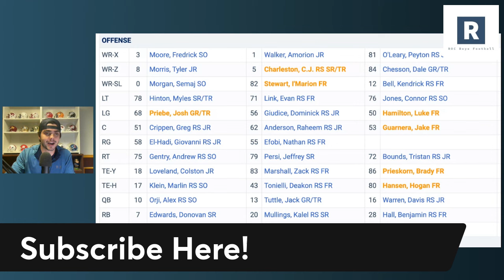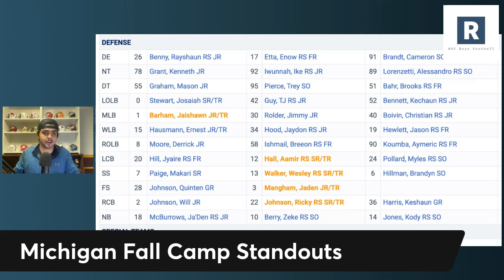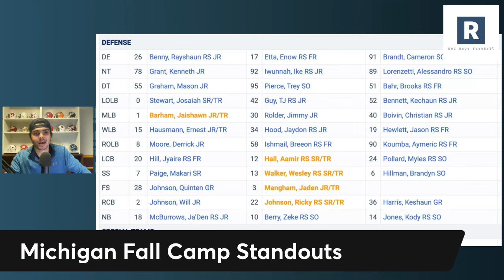Michigan Football Fall Camp Standouts | Michigan Football 2024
Some big time buzz coming out of fall camp for Sherrone Moore and this Michigan Football Program. Alex Orji has put together a nice start to fall camp, along with young DBs Zeke Berry and Jyaire Hill. What this means for this Michigan program?